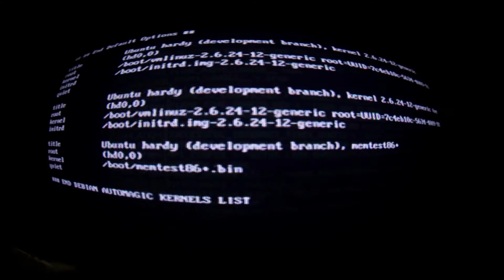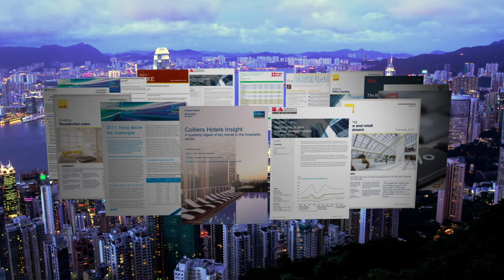Infabode - The Home of Real Estate Information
Accelerating company growth with a B2B Brand Film.
Infabode is a new platform that gives property industry professionals instant access to all the latest insights, reports and articles. We created a concept based on the global reach of Infabode’s platform and the problem they solve for their users. Then through stock footage and bespoke motion graphics we created a truly timeless film that didn’t rely on showing their website to demonstrate the product.

We also write regular blogs that offer tips and tricks into video production and how best to do it for you and your business